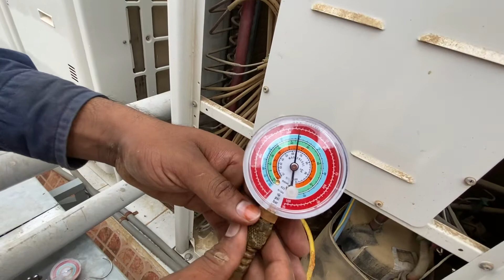Low pressure HIGH PRESSURE SYSTEM NOT WORKING